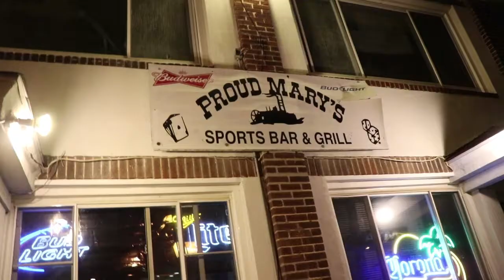NorStep family Present Gutter Drunk and friends at Proud Mary's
Do not miss this show.  December 2, 2017 7pm at Proud Mary's Atlantic City, NJ +21 $3 cover $2 Bud's
Gutter Drunk, The Damn Long Hairs, The Wash Ups, Bad Mary's Band.